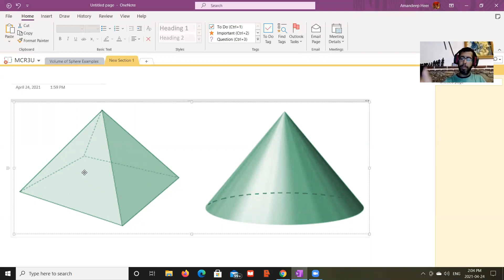Pyramid vs Cone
In this video, I discuss the difference between pyramid and cone.